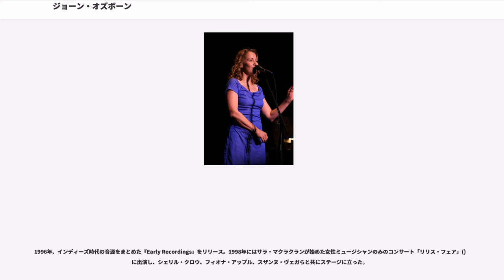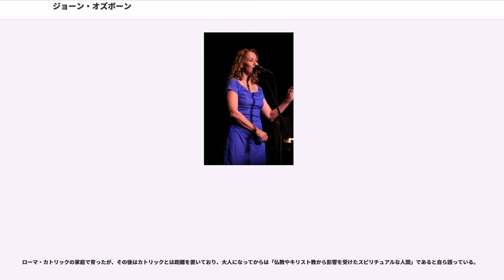ジョーン・オズボーン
バイセクシュアル・フェミニスト

ジョーン・オズボーン（Joan Elizabeth Osborne, 1962年7月8日 - ) は、アメリカのシンガーソングライターである。

ケンタッキー州に生まれたオズボーンは、当初は映画業界に進むことを希望しており、1980年代後半に地元を離れてニューヨーク大学の映画学校に入学した。しかし、ニューヨークでの学生生活は楽ではなく、高い学費や生活費を稼ぐためアルバイトに明け暮れ、そのために1学期間、丸々休学していたこともあった。ある日、同じアパートの友人と近所のブルースバーに出かけ、ビリー・ホリデイの「God Bless the Child」を飛び入りで歌ったところ好評を得たため、このバーに歌手として出演するようになった。これがミュージシャンとしてのキャリアのスタートであった。

当初はあくまで学費を貯めるための活動だったが、バーや他のクラブなどで歌いながら、そこで出会ったミュージシャンたちとバンドを組み、自らインディーズレーベル「Womanly Hips」を作ってCD制作をするなど、次第に音楽に専念するようになっていった。やがてプロデューサーのリック・チャートフに見い出され、1995年、チャートフのプロデュースによるアルバム『レリッシュ』("Relish") でメジャーデビューを果たした。アルバム収録曲である「ワン・オブ・アス」("One of Us") がビルボード誌のトップ10入りする大ヒットとなり、この曲が映画『バニラ・スカイ』『ブルース・オールマイティ』のサウンドトラックに使われたり、またグラミー賞にも8部門でノミネートされる（結果的に受賞はなかった）など、オズボーンは一躍、人気ミュージシャンの仲間入りをした。

1996年、インディーズ時代の音源をまとめた『Early Recordings』をリリース。1998年にはサラ・マクラクランが始めた女性ミュージシャンのみのコンサート「リリス・フェア」() に出演し、シェリル・クロウ、フィオナ・アップル、スザンヌ・ヴェガらと共にステージに立った。

この頃のオズボーンは、映画のサウンドトラックや他ミュージシャンの曲にゲスト参加するなど堅調な活動を続けていたが、自らのニューアルバムの企画はなかなか進まなかった。やがて、自らの興味に従った音楽を作りたいオズボーンと「ワン・オブ・アス」のようなポップな曲の量産を望んでいたレコード会社との間で、音楽性について意見の相違が出てきたこともあり、ついに1999年、オズボーンは所属するマーキュリー・レコードから契約の解除を通告された。しかし「自分のアーティストとしての才能を信じなくてはいけないと思った」というオズボーンは、音楽活動を諦めず、プロデューサーのミッチェル・フルームと共に新作アルバムの制作に取りかかった。その後、インタースコープ・レコードとの契約を得て、2000年、オリジナルアルバムとしては『レリッシュ』以来となる『ライチャス・ラヴ』を発表した。

2002年、新たにインディーズレーベルのコンペンディアと契約し、ロックやソウルの曲をカバーしたアルバム『How Sweet It Is』をリリース。このアルバムは、長らくモータウンのバックバンドとして活動してきたファンク・ブラザースと共演したことがヒントになって制作された。なお、ファンク・ブラザースとの共演の模様は、同年に公開されたドキュメンタリー映画『永遠のモータウン』に収められている。

2003年にディクシー・チックスやザ・デッドのツアーに請われて参加するなど、しばらく他のミュージシャンのプロジェクト中心の活動を続けた後、2006年に『Pretty Little Stranger』、2007年に『Breakfast in Bed』、2008年に『Little Wild One』のアルバムを発表した。2009年にはチープ・トリックによるビートルズのカヴァーアルバム『Sgt. Peppers Live』にゲストボーカリストとして参加した。

2010年からは、元ブラック・クロウズのスティーヴ・ゴーマンが中心となって結成されたバンド、トリガー・ヒッピー () のメンバーでもある。

オズボーンの曲はブルースやソウルに影響を受けたロックが基調であるが、『Pretty Little St...